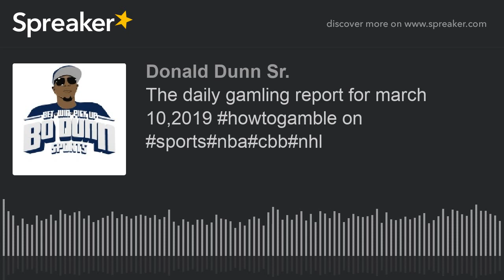The daily gamling report for march 10,2019 howtogamble on sports nba cbb nhl (made with Spreaker)